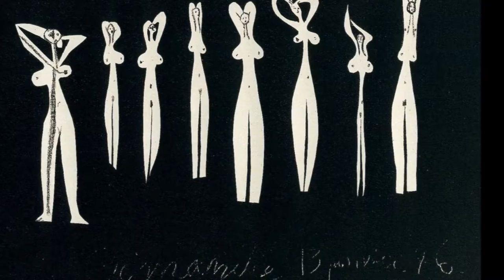Pablo Picasso by Marco Brevi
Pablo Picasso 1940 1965